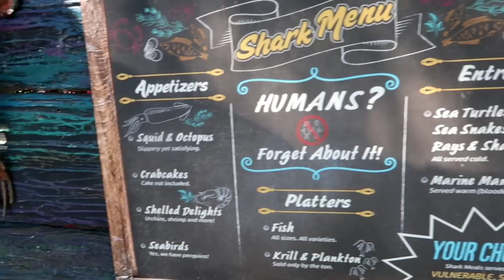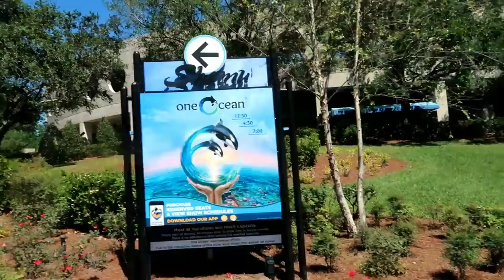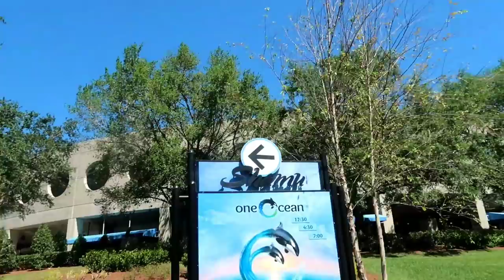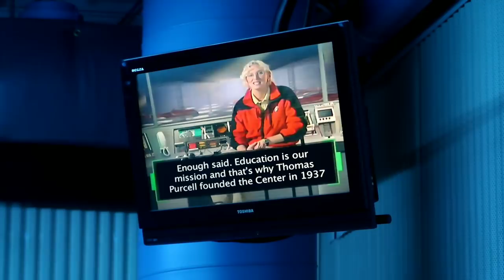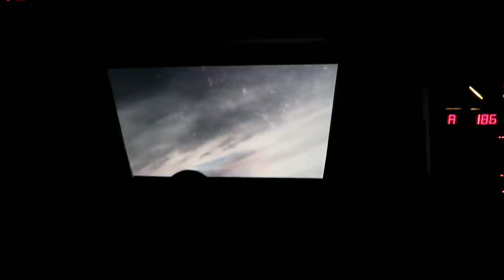Its Not Safe | Seaworld Florida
Sheeka and Shawn meet up with Dominic and Liz from On The DL Adventures and we go to Seaworld and see what time of trouble we can get into. Also we hear a kid freak out on a ride.

Get yourself a dope tshirt:
Negrorlando.rageon.com